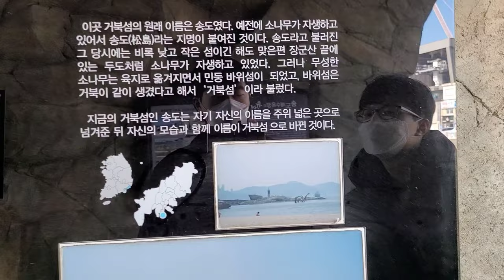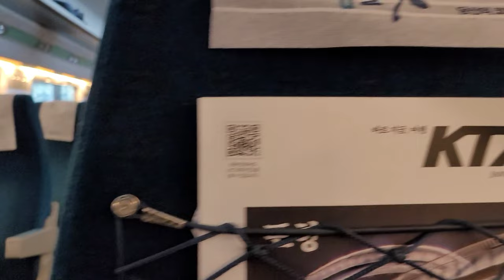(please turn on captions) Korea Travel 2 [Busan]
It is korean men vlog.
It is vlog of korean male.
It shows busan.